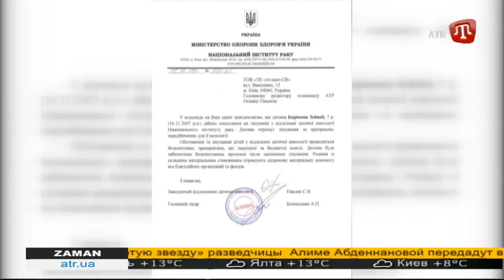Помощь ребенку ZAMAN 20.10.15